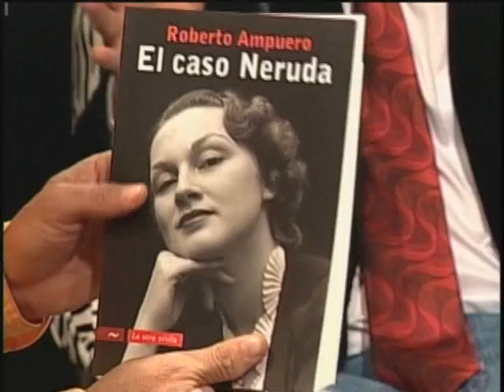Lado C con Marcelo Comparini_Roberto Ampuero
Primera parte de la entrevista al escritor Roberto Ampuero.